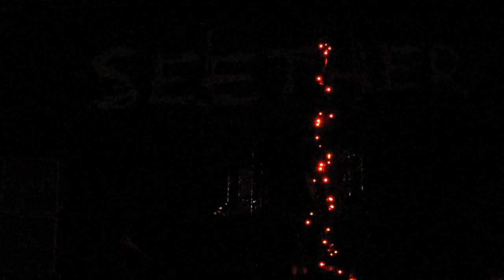"Careless Whisper" in HD - Seether 9/15/10 York, PA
Seether, "Careless Whisper", September 15, 2010 at York Fair (York, PA).